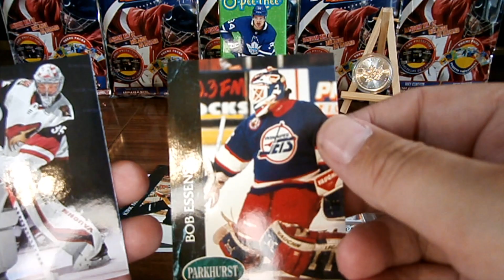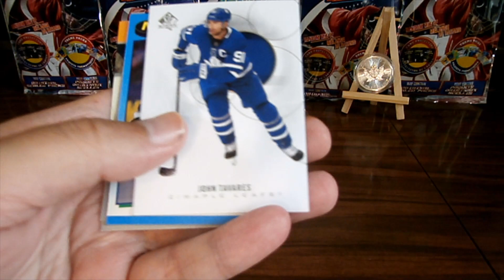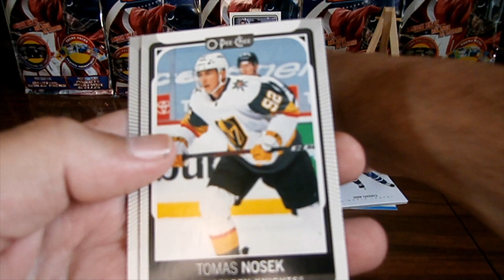SURPRISE BAG MONDAY HOCKEY #7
When We hit 500+ subs i will start a Giveaway for my lucky 1 ounce silver maple leaf coin.